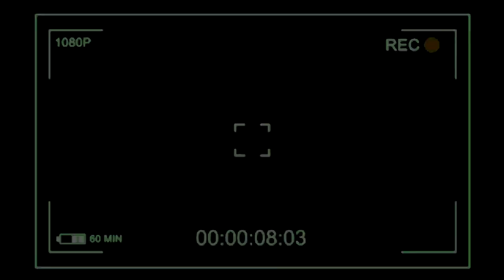How to make, buy and sell NFTs | Arkin Tyagi | THE ONE TAKE SHOW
One Take Show is honoured to host Arkin Tyagi. Arkin Tyagi is a budding illustrator and animator currently enrolled at Ravensbourne University, London. Recently he has created Non-Fungible Tokens or NFTs.

The One Take Show Podcast, Law, Logic and life, where we discuss the various developments in the field of Law and Policy, discuss the success stories and mentorship, take career advice, talk logic and ethics, discuss cinema and art, and have a lot of fun!

Introduction (00:00)
Study of Animation and Filmschool in London (01:35)
What is animation like? (02:53)
How to become an Animator and an Illustrator? (05:10)
Process of Digital Art (07:49)
Why Superheros? (12:00)
What is the Market demand for Animators? (16:17)
What is NFT? (22:35)
How to create NFT (29:06)
How is NFT evolving? (33:00)
Easily understand NFTs (36:35)
How to sell NFTs? (38:54)
How and Why to buy NFTs (45:34)
Closing Remarks (48:32)